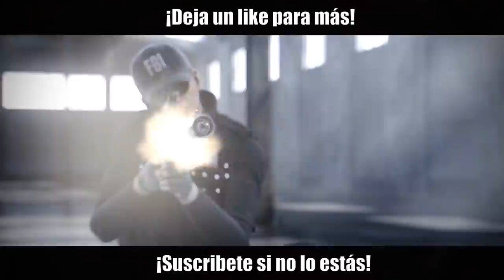REACCIONANDO AL MEJOR DEL MUNDO de LA COMUNIDAD | Caramelo Rainbow Six Siege Gameplay Español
📹 Reaccionando al mejor del mundo de la comunidad en este Gameplay de Rainbow Six Siege español en Ember Rise.

▬▬▬▬▬▬▬▬▬ INFORMACIÓN SETUP ▬▬▬▬▬▬▬▬▬
● CPU: Intel Core i9-9900K 3.6Ghz
● MB: Asus Prime Z390-A
● Rstón: SteelSeries Rival 300
● Cᴀsᴄᴏs: Sades A6
● Micrófono: Blue Yeti
● Fuente Alimentación: 800W Mars Gaming
● Teclado: Newskill seiryu